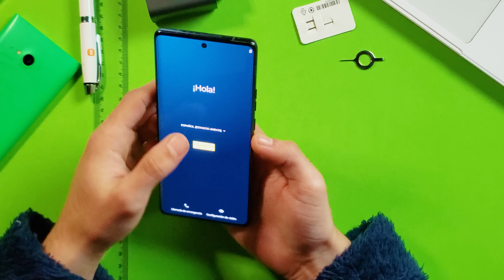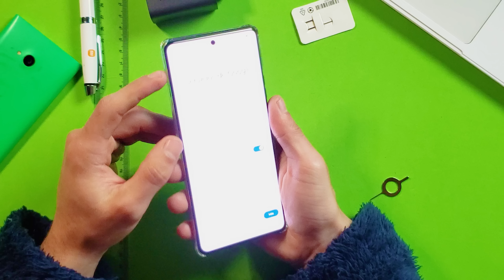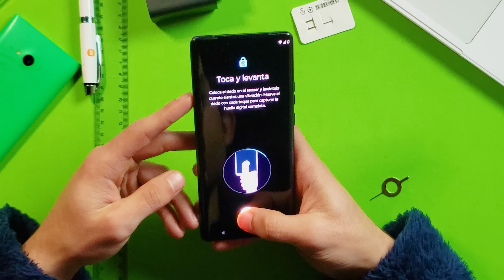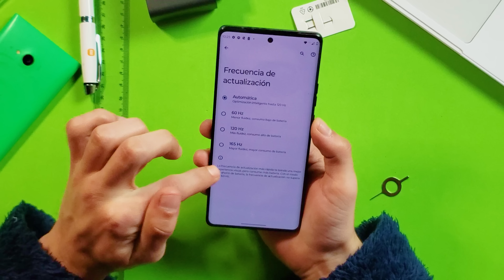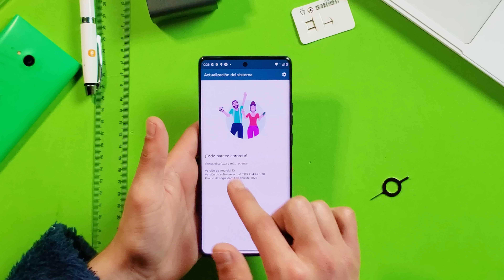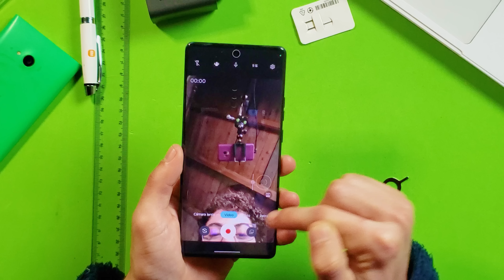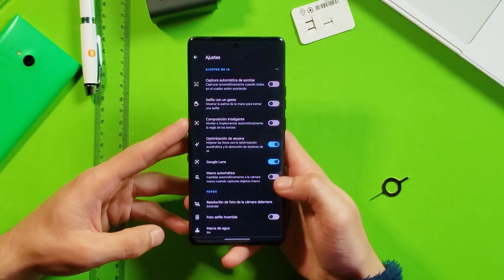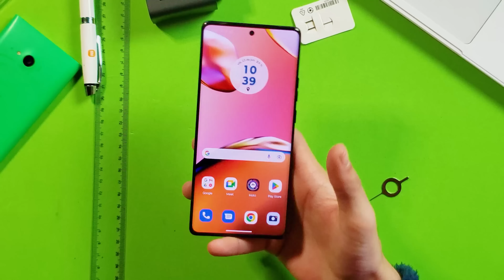El CELULAR Más TOP de Motorola 2023! | Moto Edge 40 Pro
Con ustedes, señoras y señores, tenemos al Motorola Moto Edge 40 Pro! Recientemente llegado al canal! Hoy primeras impresiones, mini review y Unboxing

‣ SOLO EMPRESAS!